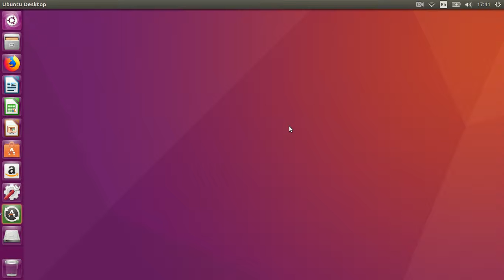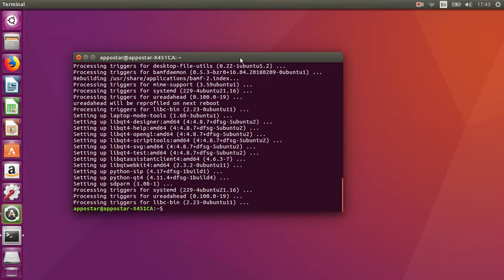(AppoStar)GP-3450 screen freezes in Ubuntu 16.04_fix-1